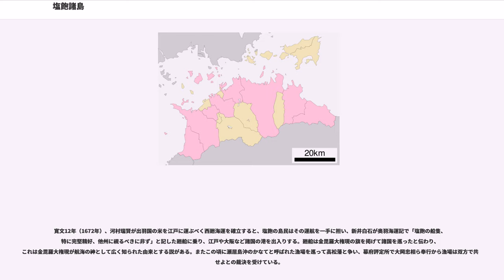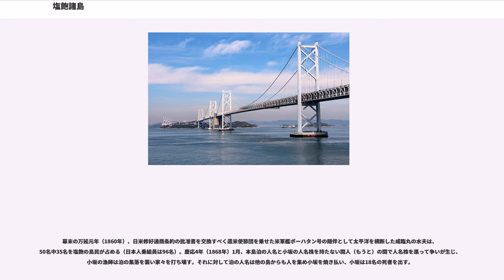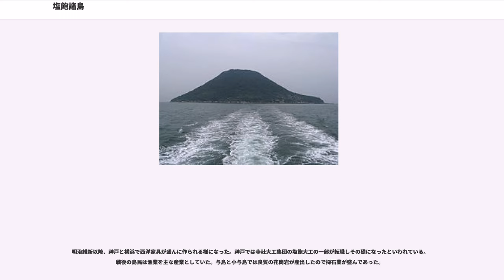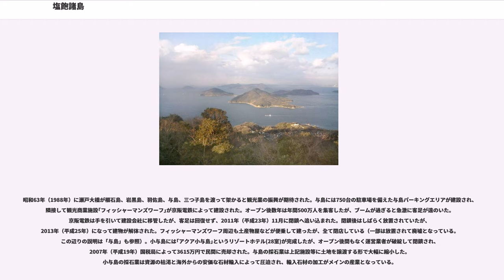塩飽諸島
塩飽諸島（しわくしょとう）は、瀬戸内海に浮かぶ諸島。「しあく」とも読む。

塩飽島（しわくじま）とも呼ばれ、瀬戸内海の中でも、岡山県と香川県に挟まれた西備讃瀬戸に浮かぶ大小合わせて28の島々から成り（岡山県側は笠岡諸島）、名の由来は「塩焼く」とも「潮湧く」とも言う。戦国時代には塩飽水軍（しわくすいぐん）が活躍し、江戸時代は人名（にんみょう）による自治が行われたが、近年は過疎化が進んでいる。
__notoc__

古代から海上交通の要衝で、潮流の速い西備讃瀬戸に浮かぶ塩飽諸島は、操船に長けた島民が住んだと考えられており、源平合戦における屋島の戦い、建武の新政から離反し九州に逃れた足利尊氏の再上洛の戦い、倭寇などで活動したとする説がある。また、法然が1207年（建永2年・承元元年）の承元の法難の際、流刑先の讃岐国にむかう途中、一時滞在している。

戦国時代には塩飽水軍と呼ばれ、勢力を持っていたと考えられている。

織田信長は天正5年（1577年）に堺へと入港する塩飽船に対し他国船は航路を譲る事を命じ、豊臣秀吉は天正14年（1588年）の九州征伐に際して兵を運ぶ船を出させ、天正18年（1590年）には船方650人を御用船方（ごようふなかた）とし、本島、広島、与島、櫃石島、手島、高見島、牛島の塩飽七島1250石を与える。徳川家康も関ヶ原の戦い直後の慶長5年（1600年）9月28日に、大坂城西の丸で秀吉と同様に船方に塩飽七島を安堵し、塩飽諸島は自治領として江戸時代を過ごす事となる。

徳川家康から安堵を受けた御用船方は人名と呼ばれ、人名株により世襲され、政務は人名の中から選ばれた四人の年寄が勤番で執った。政庁は勤番所と呼ばれ今も本島に塩飽勤番所として残り、多くの朱印状と共に見る事が出来る。

寛文12年（1672年）、河村瑞賢が出羽国の米を江戸に運ぶべく西廻海運を確立すると、塩飽の島民はその運航を一手に担い、新井白石が奥羽海運記で「塩飽の船隻、特に完堅精好、他州に視るべきに非ず」と記した廻船に乗り、江戸や大阪など諸国の港を出入りする。廻船は金毘羅大権現の旗を掲げて諸国を巡ったと伝わり、これは金毘羅大権現が航海の神として広く知られた由来とする説がある。またこの頃に瀬居島沖のかなてと呼ばれた漁場を巡って高松藩と争い、幕府評定所で大岡忠相ら奉行から漁場は双方で共有せよとの裁決を受けている。

享保6年（1721年）に、廻船の運航権を大坂の廻船問屋に奪われると、島民はそれまでの船大工の技術を生かし家大工や宮大工へと転身し、塩飽大工と呼ばれ瀬戸内海沿岸を中心に建築を行い、本島泊の大江紋兵衛常信は吉備津神社本拝殿、生の浜の橘貫五郎は備中国分寺五重塔と善通寺五重塔を建てる。なおこの頃を牛島極楽寺に残る塩飽島諸事覚は、「島内で暮らしを立てるのは難しく、男子は十二、三歳から他国で水夫をしたり、多くは大工職として近国に出稼ぎに出た」と記している。

幕末の万延元年（1860年）、日米修好通商条約の批准書を交換すべく遣米使節団を乗せた米軍艦ポーハタン号の随伴として太平洋を横断した咸臨丸の水夫は、50名中35名を塩飽の島民が占める（日本人乗組員は96名）。慶応4年（1868年）1月、本島泊の人名と小坂の人名株を持たない間人（もうと）の間で人名株を巡って争いが生じ、小坂の漁師は泊の集落を襲い家々を打ち壊す。それに対して泊の人名は他の島からも人を集め小坂を焼き払い、小坂は18名の死者を出す。

明治2年（1869年）に版籍奉還が行われ、その翌年の明治3年（1870年）に塩飽諸島が属した倉敷県は人名に対し「藩制改革により塩飽の領知高を没収し、朱印状はこれを還納すべし」と命じ人名制は終焉を迎え、その後も人名の子孫は地主や漁業権者としての特権を保持するが、太平洋戦争後の農地改革と漁業法改正により失われる。

明治維新以降、神戸と横浜で西洋家具が盛んに作られる様になった。神戸では寺社大工集団の塩飽大工の一部が転職しその礎になったといわれている。戦後の島民は漁業を主な産業としていた。与島と小与島では良質の花崗岩が産出したので採石業が盛んであった。

昭和63年（1988年）に瀬戸大橋が櫃石島、岩黒島、羽佐島、与島、三つ子島を渡って架かると観光業の振興が期待された。与島には750台の駐車場を備えた与島パーキングエリアが建設され、隣接して観光商業施設｢フィッシャーマンズワーフ｣が京阪電鉄によって...